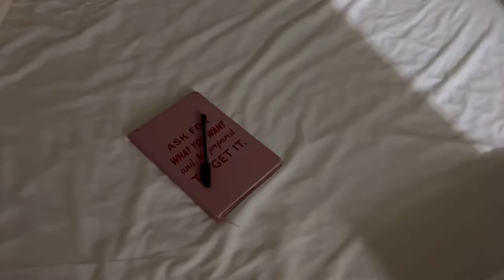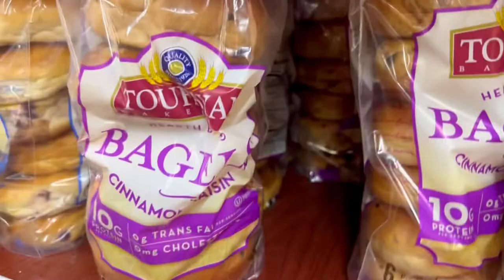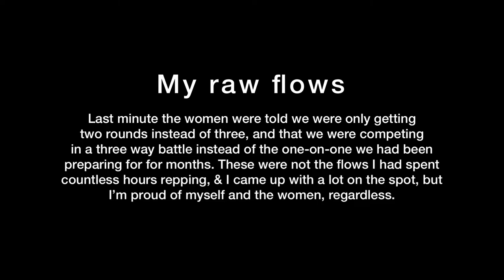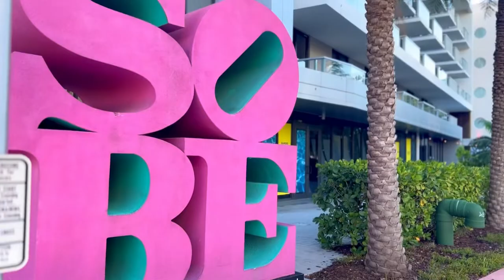My Calisthenics Comp | UFCL BG 3 | Miami Vlog | Muscle Beach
My second calisthenics competition! UFCL BG3 highlights. Miami Vlog. Muscle Beach South Beach. South Pointe Park. Best vegan eats 🌱

Musician: Philip E Morris

Musician: ASHUTOSH

Musician: Summer Soul

Musician: Jeff Kaale

Musician: LiQWYD